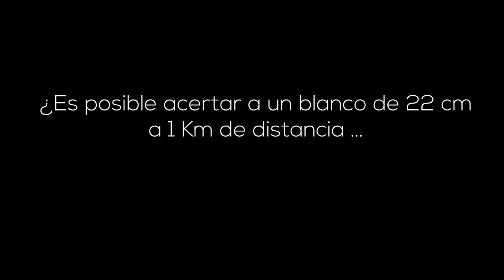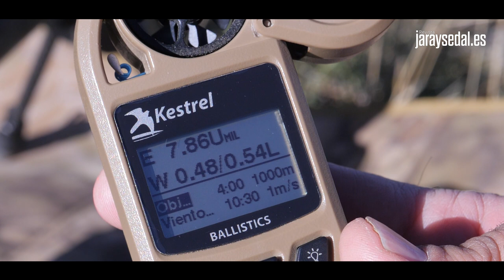Acertamos a un blanco de 22cm a 1km de distancia - Bergara Premier Highlander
Ponemos a prueba el nuevo rifle Premier Highlander, de la marca española Bergara, con una chapa de metal de 22 centímetros de diámetros a 1 kilómetro de distancia.
El rifle está diseñado para poder realizar tiros a larga distancia y decidimos comprobar su precisión quirurgica.

En este caso tenemos un Premier Highlander, en calibre 300 Winchester Magnum. Cuenta con la nueva acción Bergara Premier, gatillo regulable de Triggertech (viene de fábrica con él) y un novedoso sistema de cierre. Usamos un freno de boca Bergara y óptica DDoptics. Un combo demoledor.

¿Qué te ha parecido el vídeo? ¿Cuál ha sido tu disparo más largo? Deja tu comentario ahí abajo ;)

📆 NUEVO VÍDEO todas las semanas!